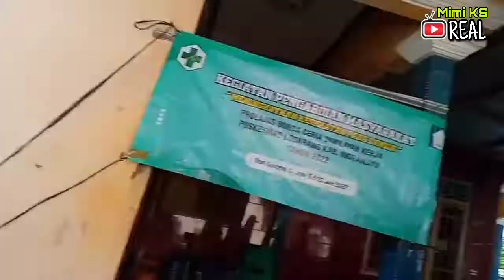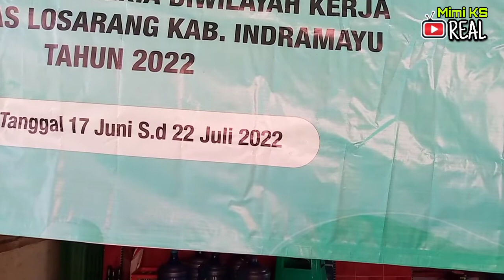PROLANIS LOSARANG, PERIKSA GULA DARAH